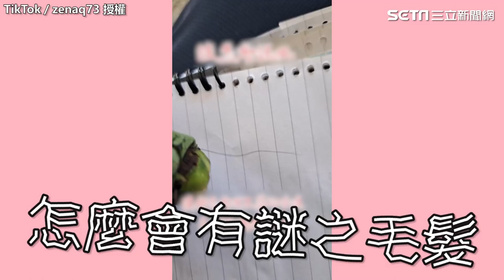原民男吃檳榔嘴巴癢癢的 拿近一看竟是加料「謎之毛髮」笑瘋｜三立娛樂星聞